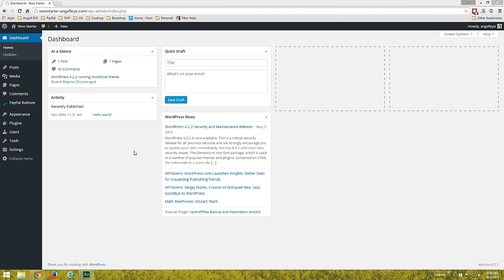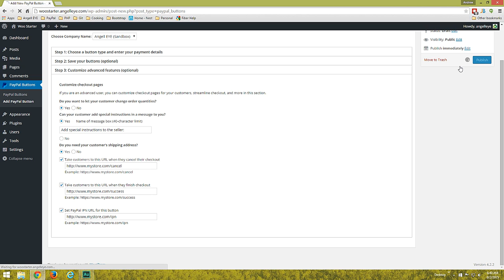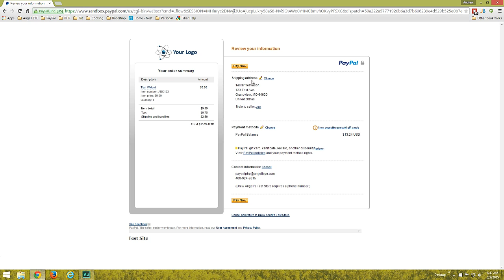WordPress PayPal Button Manager - Create a PayPal Button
This demonstration covers the steps to create a PayPal payment button using our PayPal WordPress Button Manager plugin.